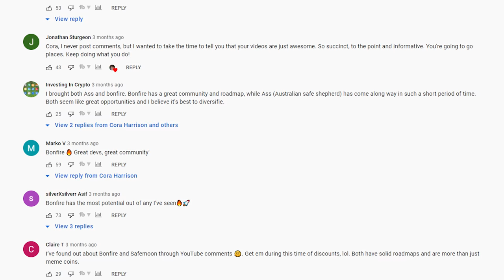How To Find & Research 100X Altcoins (Before The PUMP!)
I'm often asked how I find low-cap altcoins before they pump, and in this video, I'll be sharing my secrets with you guys. These tips and tricks should put you in the right place to DYOR on the next moonshot cryptocurrency.

⭐️ Wanna See What I'm Investing In?
It doesn't provide any financial advice (I'm not a financial advisor 🤷‍♀️) buttttt it does come with an exclusive Discord community where you can chat with me and a number of other investors. Discuss potential opportunities, share ideas, resources, and more...

I also do not have a Whatsapp group or community. Those saying I do so are scammers in the comments pretending to be me. I do my best to remove them and block the words etc. however, please do not give your financial details to anyone from the comments of this video - again I am not responsible if you do so.